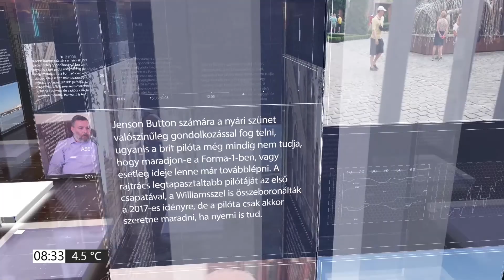PIRKADAT Breuer Péterrel: Czédly Mariann - Egyre több pedagógusnál jön elő a betegség